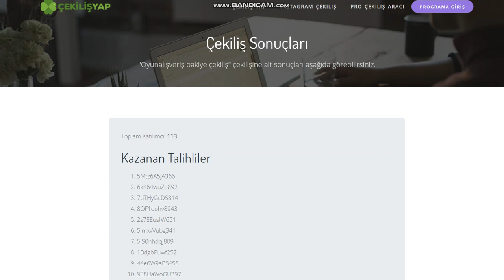Turkmmo & Oyunalışveriş 1075 TL Ödüllü Çekiliş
Turkmmo & Oyunalışveriş 1075 TL Oyun Bakiyesi Ödüllü Çekiliş Sonuçları